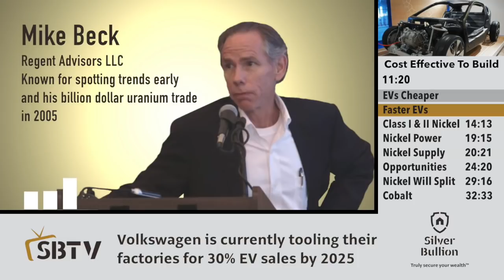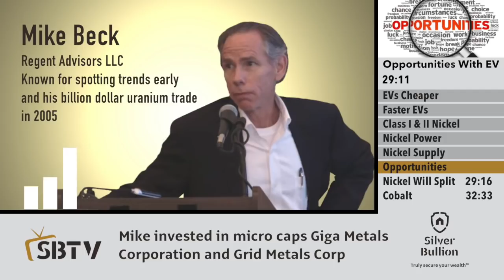Mike Beck - Electric Vehicle Revolution: Game Over for Petrol/Diesel Vehicles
We invited Mike Beck, founder and Managing Director of Regent Advisors LLC, for a chat on SBTV about investment opportunities in the electric vehicle megatrend. He was the right person to ask as he turned $4m into $2.5b when he spotted the opportunity in uranium in 2007. Now, Mike has his sights set on the electric vehicle revolution as the next big trend that would have a massive impact on electric vehicle battery metals such as lithium, nickel and cobalt.

Mike was a Managing Director at N M Rothschild & Sons with responsibility for the firm’s mining, oil and gas advisory and investment activities.

Discussed in this interview:
01:28 Spotting the next big trend.
04:25 Electric vehicles to be cheaper than internal combustion engine vehicles.
07:19 Electric vehicles are cheaper and faster to build.
14:21 Overview of nickel market: class I & II nickel
17:33 Battery production only uses class I nickel
18:40 Amount of nickel in a standard EV battery.
19:59 Staggering projection of nickel supply needed for electric vehicle demand.
23:42 Opportunities for investors in the electric vehicle revolution.
28:44 A dedicated class I nickel price to come.
32:54 Cobalt: Most supply-constrained metal.
38:42 Cobalt price is highly inelastic.
42:13 Cobalt 27: Pure unadulterated play on cobalt.